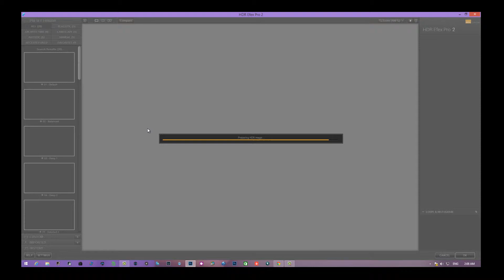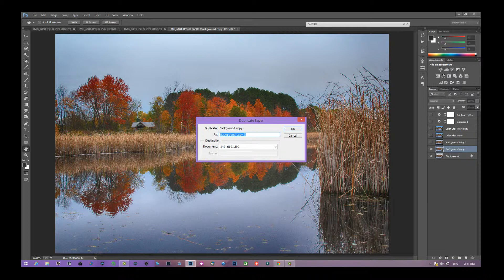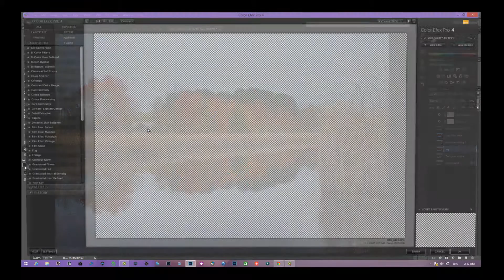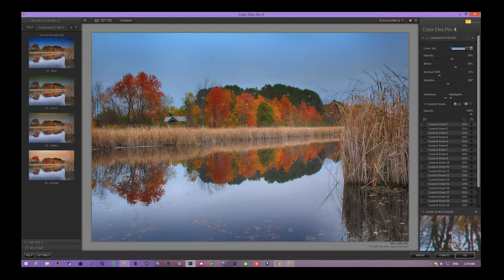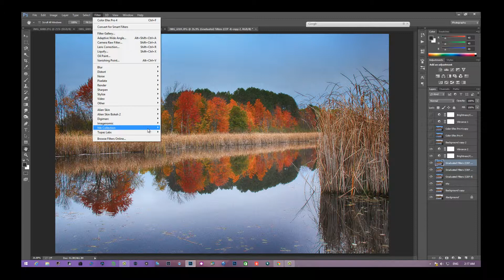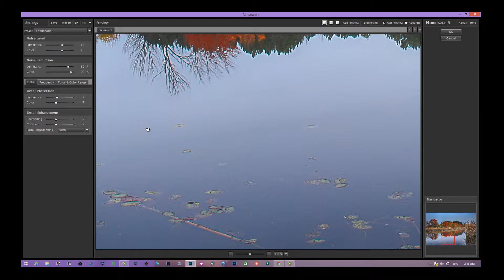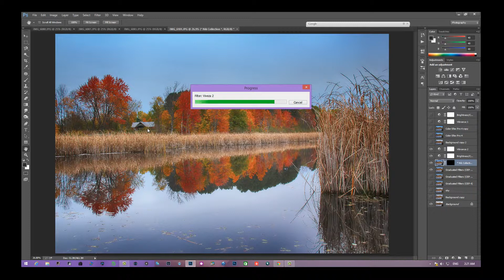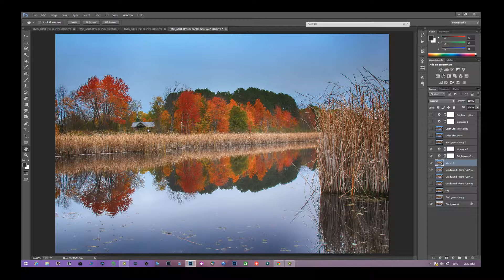LANDSCAPE ENHANCEMENTS THOUGH HDR